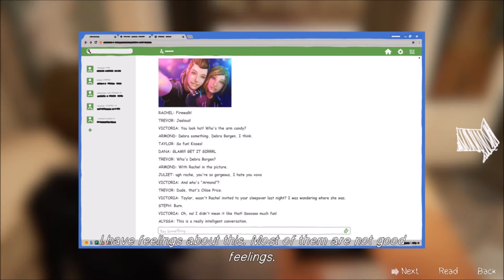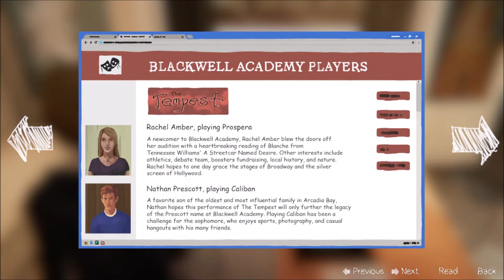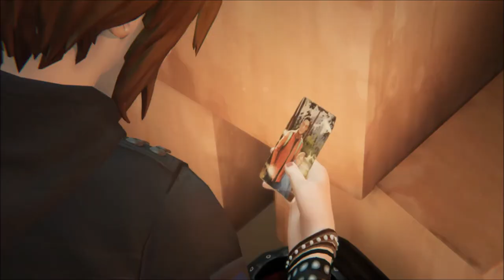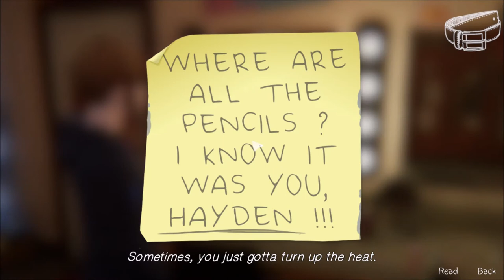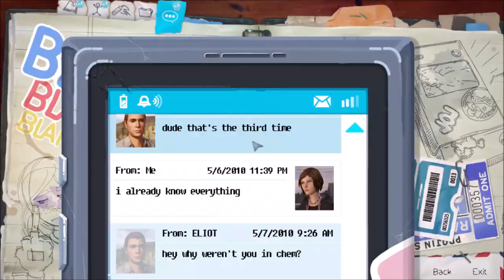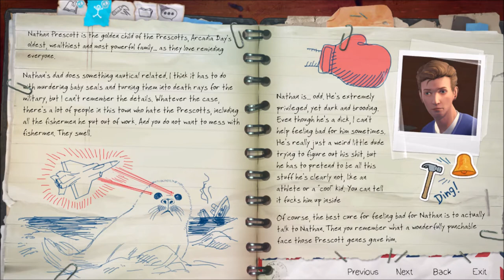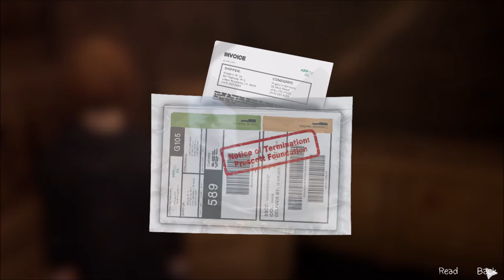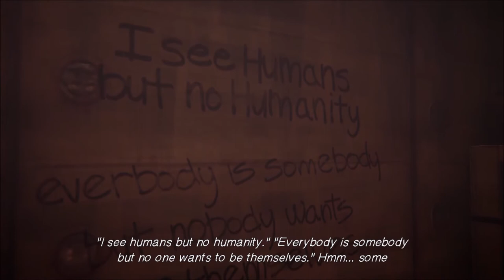you cant take the pencils so this is the worst game ever